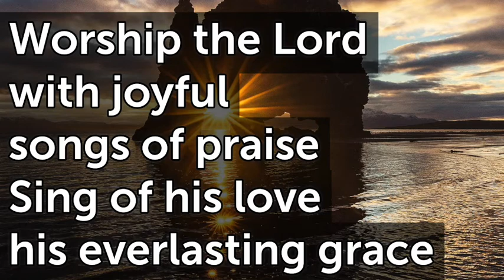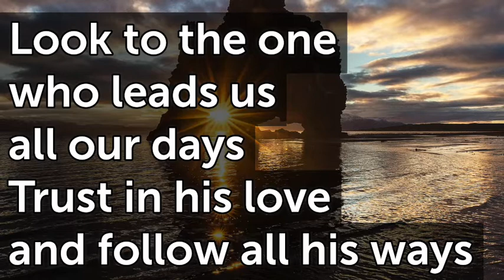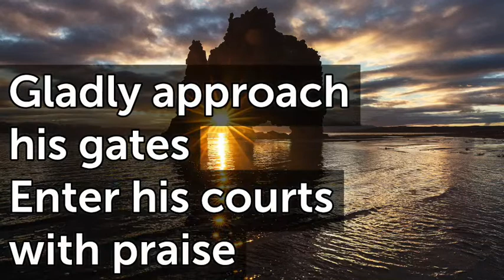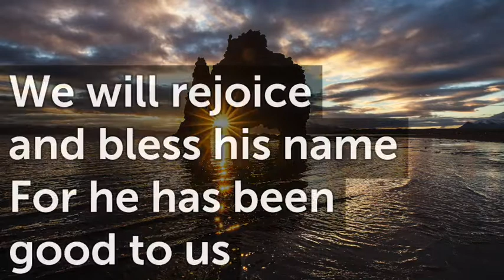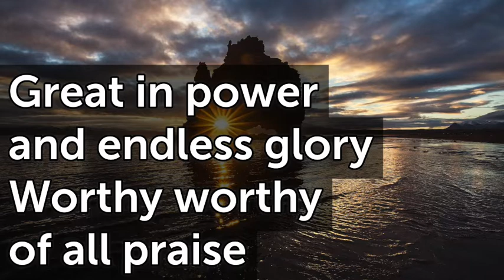Worship the Lord T97 G